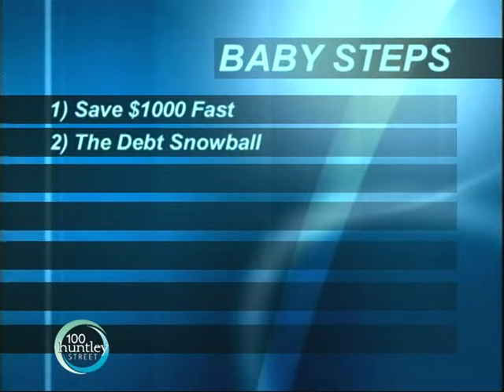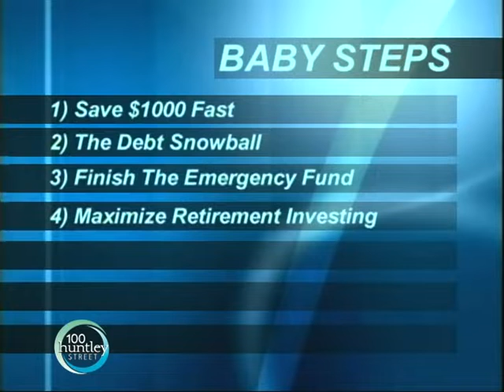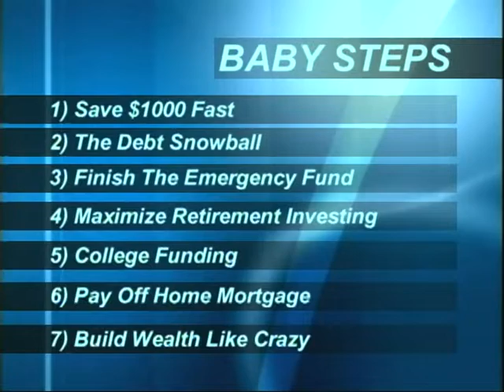Dave Ramsey with Ron Mainse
Dave Ramsey's book, "The Total Money Makeover Workbook", will motivate you to immediate action so you can:

* Design a surefire plan for paying off all debt
* Set up an emergency fund
* Prepare for college funding
* Maximize your retirement investing...and lots more!

Truth To Go: Dave Ramsey Author / Radio Host The Lampo Group, 1749 Mallory Lane, Suite 100, Brentwood, TN, 37027

program #8240